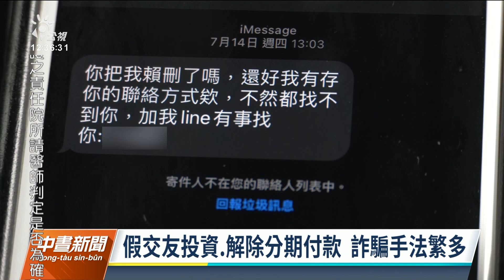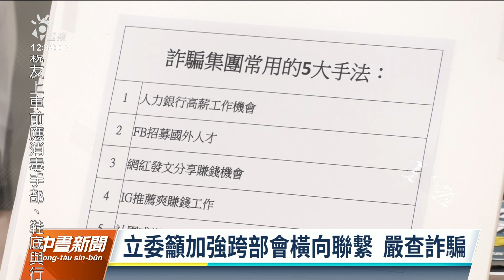「打詐國家隊」未編執行預算 遭立委質疑難落實｜20220802 公視中晝新聞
近來詐騙手法層出不窮，包含假交友投資、解除分期付款詐欺等。立委質疑，行政院召集跨部會成立「打詐國家隊」，但實質對於阻詐、堵詐卻無實質編列執行預算，難以應對新型態詐騙，呼籲政府應做到源頭管理、預防被騙、嚴加查緝、迅速救援，加強跨部會橫向聯繫，避免更多民眾受騙上當。